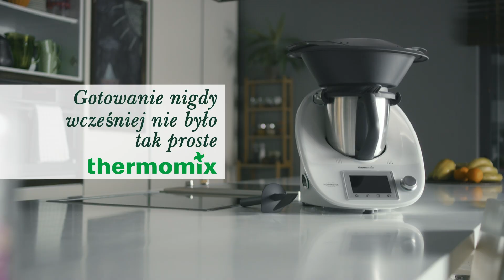Thermomix® - Siekanie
Dzięki urządzeniu Thermomix® można posiekać np. cebulę, warzywa, owoce, zioła.Wystarczy wybrać odpowiednie obroty, aby mieć kontrolę nad tym, jak grubo lub jak delikatnie powinny zostać posiekane składniki.